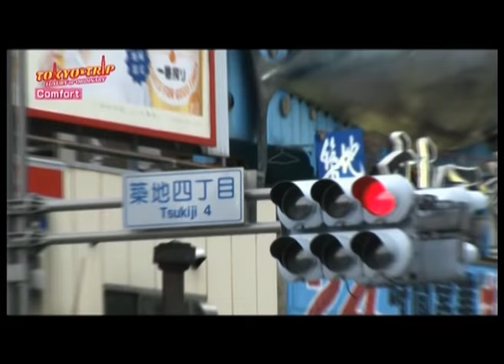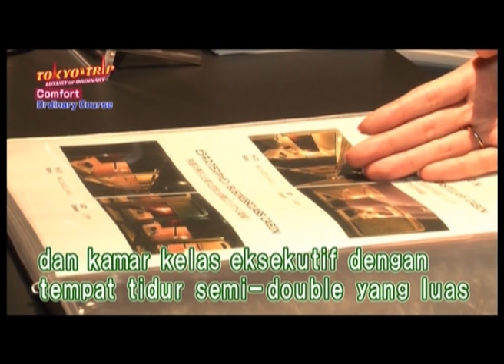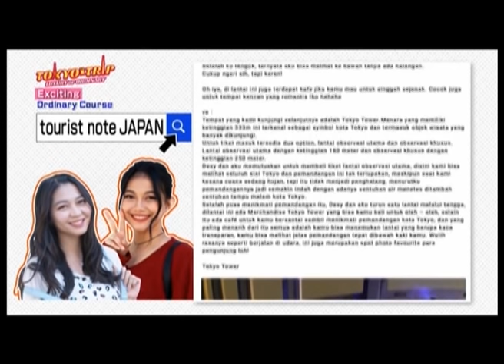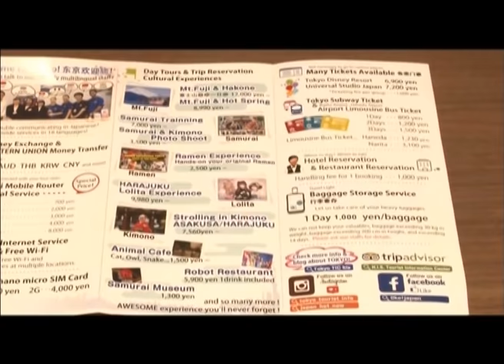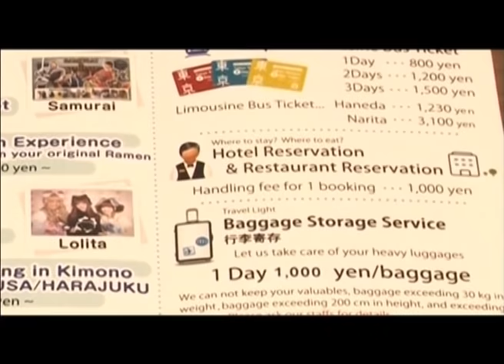[JKT48] Tokyo Trip: Luxury or Ordinary - Episode 3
Dalam Tokyo Trip: Luxury or Ordinary, Ve, Shania, Desy, dan Shani dari JKT48 akan berkeliling Tokyo dengan berbagai tema. Mereka akan memperkenalkan 2 cara untuk menikmati jalan-jalan di Tokyo, yaitu Luxury Course atau Ordinary Course!